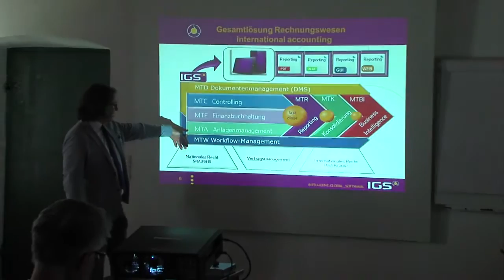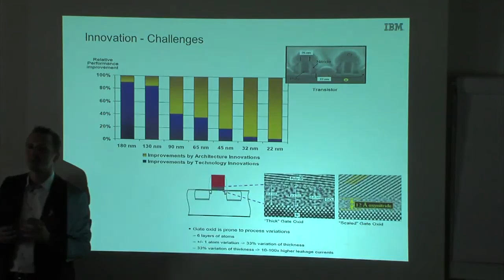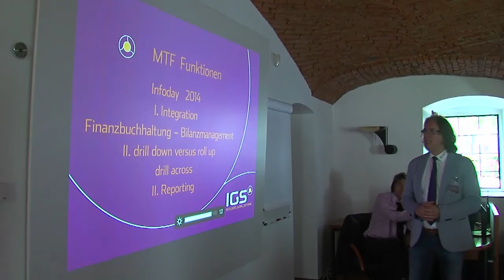igs info day